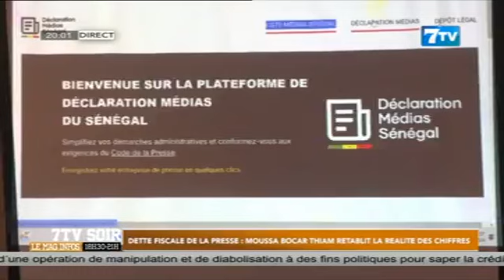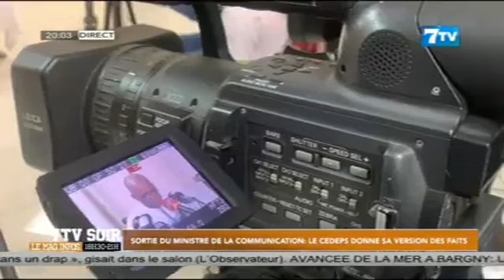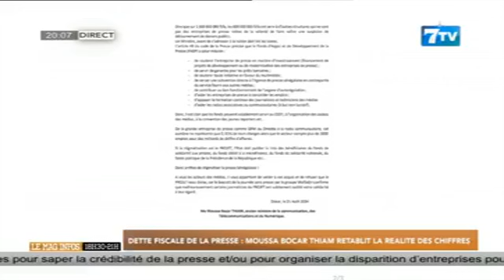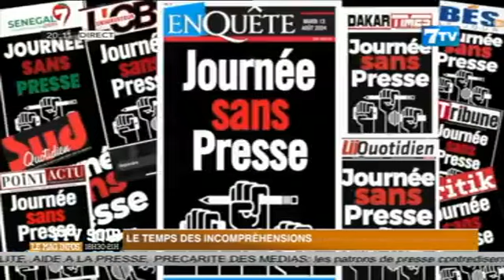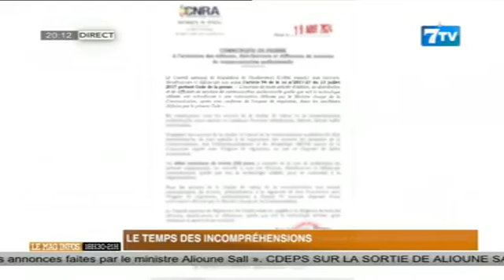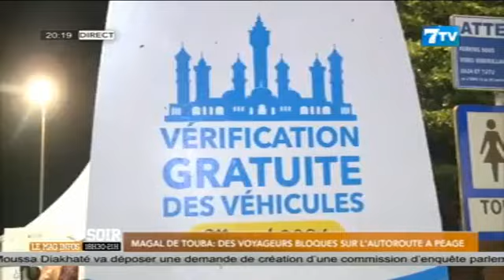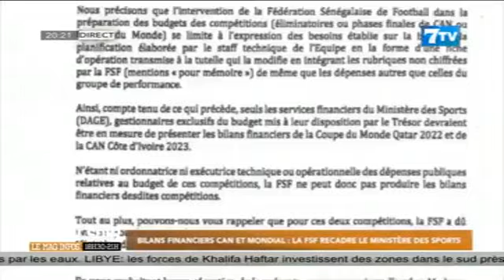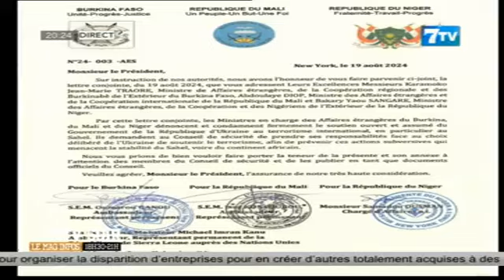🔴NEWS Suivez 7TV SOIR - Le Mag Infos du Mercredi 21 Août 2024 (Le 20H)